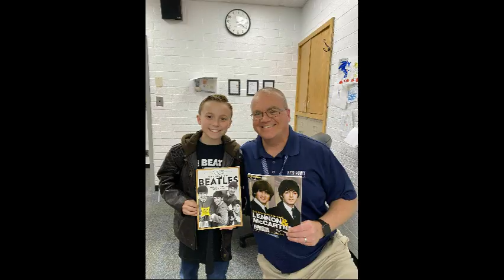Hawk TV 5 18 Day 1